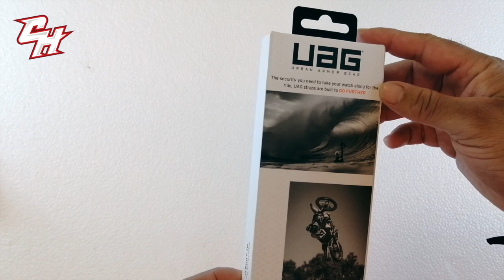Correa de Accion Urban Armor Gear para Applewatch (Mexico)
Correa de Acción ó Active Straps de la marca Urban Armor Gear para Applewatch Reseña desde Mexico!!!
Diseñada en California para los deportes de acción!!!